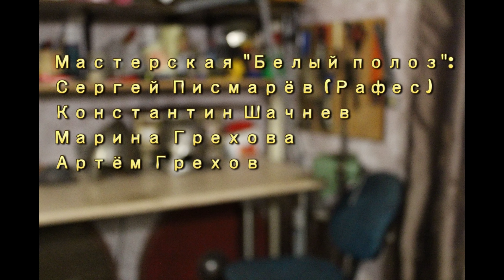Испытание щита на прочность \ Test the shield for durability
В данном испытании я показал, как влияют различные виды оружия на состояния щита.